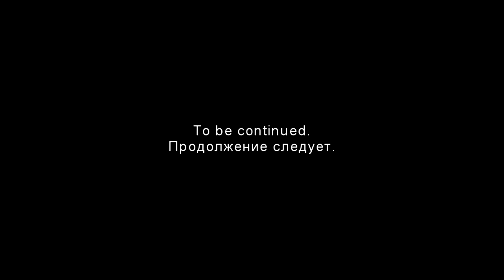Ray fish, crabs & a shrimp feeding underwater / eating dead fish.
Filmed in Mulroy Bay, Ireland.